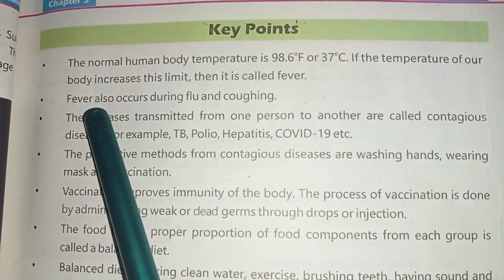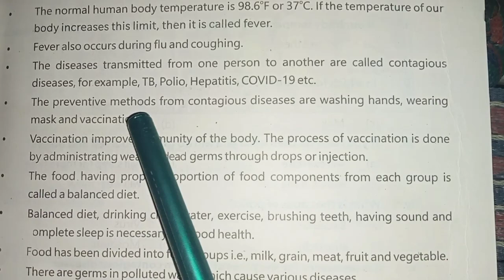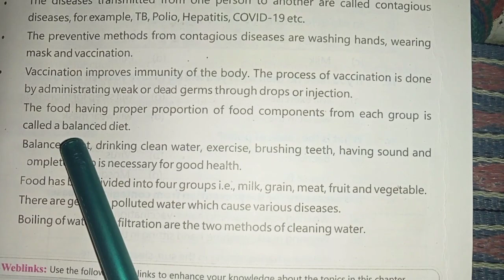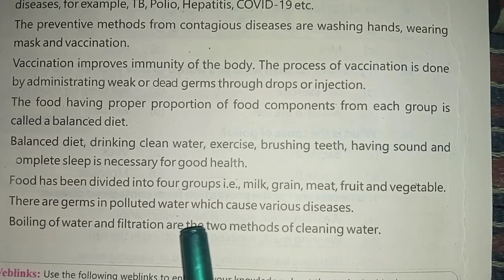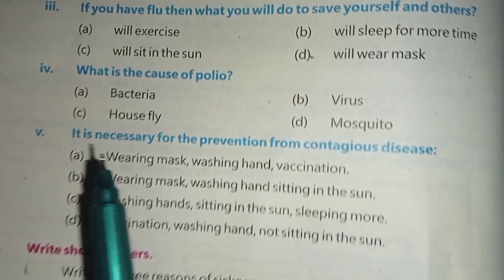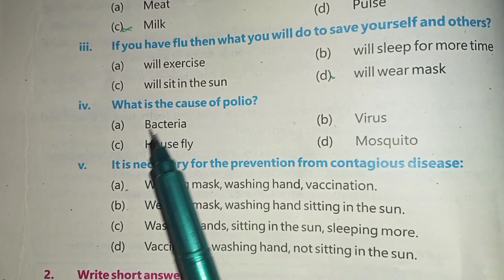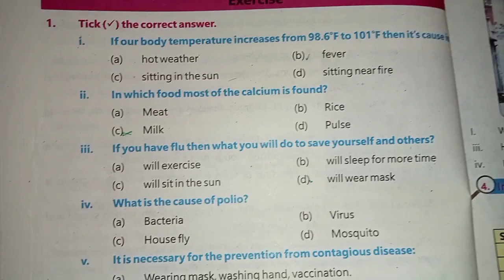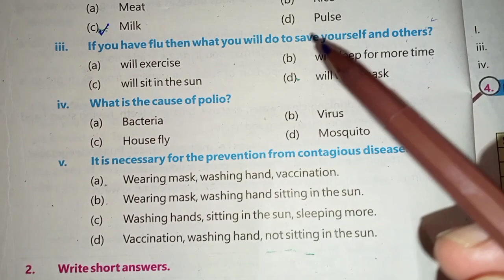class 4 science chapter 3 human health complete excercise